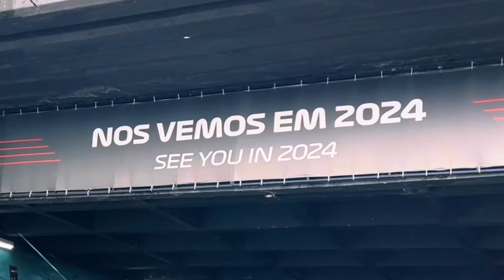Exposição de carros em interlagos - Os melhores projetos no templo do Automobilismo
Hoje temos o grande evento que rolou no autódromo de Interlagos, evento esse que durou 5 dias e fechou com chave de ouro com o rally de regularidade que corremos com o manco, teve uma corrida de 500 milhas que demorou muito pra acabar e claro, uma mega exposição que reuniu os projetos mais icônicos de São Paulo e claro, trouxe tudo isso e muito mais para vocês!

Então pegue sua água, ache um bom lugar para descansar e venha conferir!!!

Quer se tornar um Detailer profissional sem sair de casa? Confira esse e-book gratuito que eu mesmo elaborei para vocês:

🏎️🏎️ Outros links importantes para vocês 🏎️🏎️

Procurando os melhores produtos para sua estética automotiva?
Acesse a página e utilize o cupom PEDRAO para garantir seu desconto!

Olá, entusiastas automotivos! Bem-vindos de volta ao nosso canal Pedrão Garage.

Se você é apaixonado por carros, tecnologias automotiva e dicas práticas, você está no lugar certo!

Estamos constantemente explorando o universo automotivo para trazer a vocês conteúdo valioso e envolvente.

Sua ajuda é fundamental para fazer o nosso canal crescer e alcançar mais entusiastas como você!

Esperamos que você aproveite o vídeo tanto quanto nós aproveitamos criá-lo. Fique ligado para mais conteúdo automotivo emocionante.

Beba água!!!